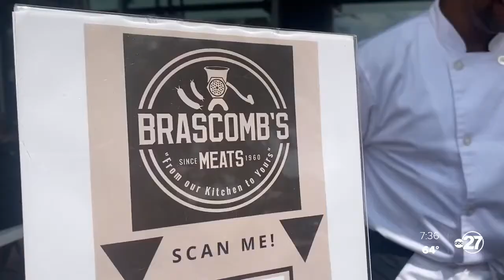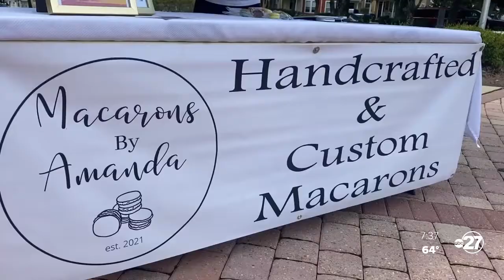Southwood Street Market, bringing the community together